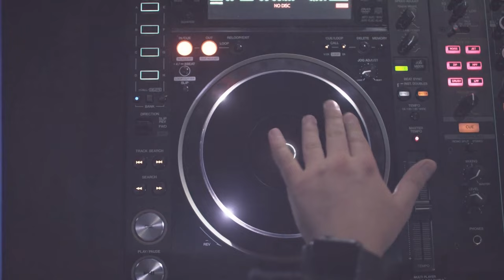Carry Me Home - Sheiko Feat Frannie EL & Sheikomuzik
In this city and world of dreams and opportunity, anything is possible. Love can conquer, and the bonds of friendship can overcome any obstacle. Each character has their struggles, but they find hope and support in one another. It's a city, country and world full of diversity, but with a common goal - to live their best lives and make their dreams come true.
So, let us toast to potential, overcoming obstacles and the interconnected world. Here's to new beginnings, old dreams, and the promise of a brighter tomorrow. Look out for the subtle nod to the original song 'Carry Me Home' by Gloworm at the end. (c) 2023 Sheikomuzik
Visuals by F5VHS and Sheiko the musician